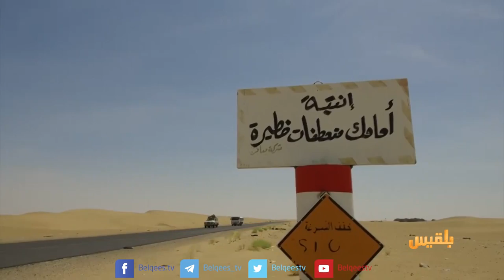الحكومة تطالب دول العالم بتسهيل إجراءات سفر اليمنيين وتخفيف قيود التنقل عنهم | تقرير: ياسين التميمي